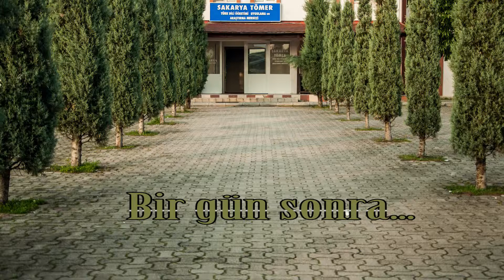3 Dakikada Türkçe – A1 – Albanian – Tanışma ve Selamlaşma